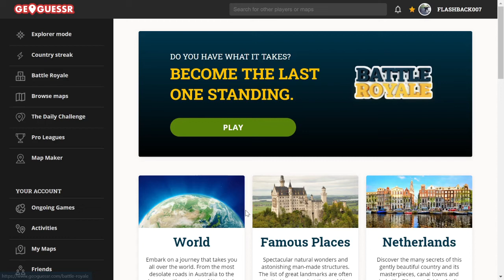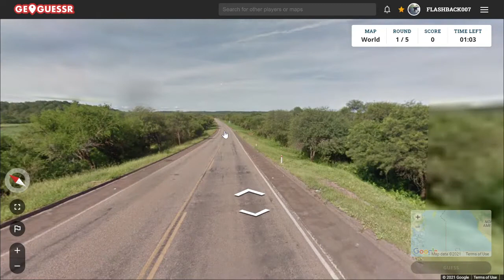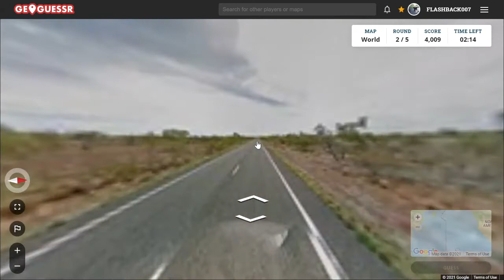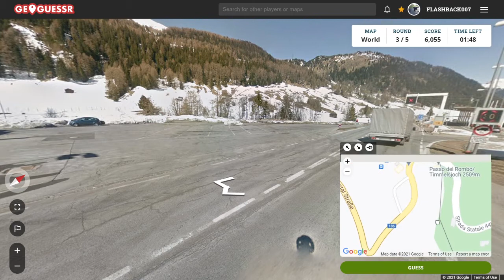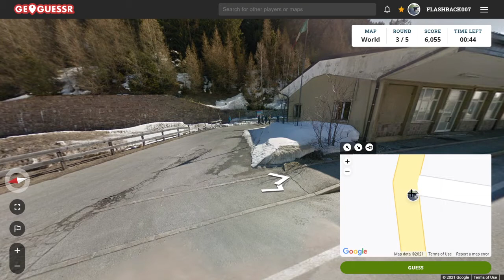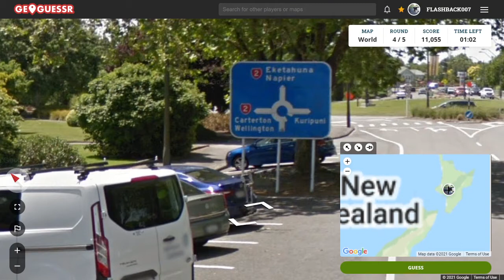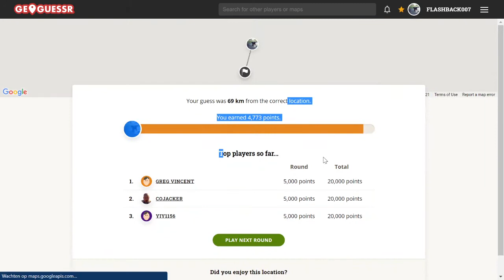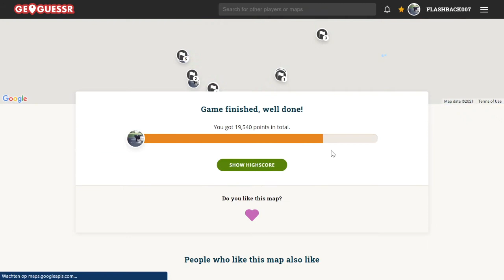GeoGuessr Daily Challenge #671: Grote landen, grote afstanden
Als je het dan fout hebt, is het gelijk goed fout